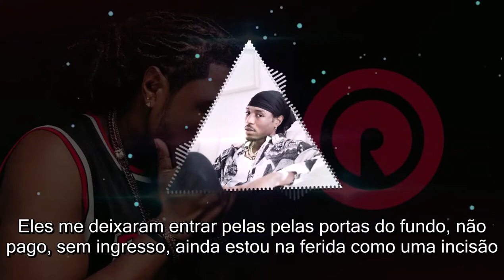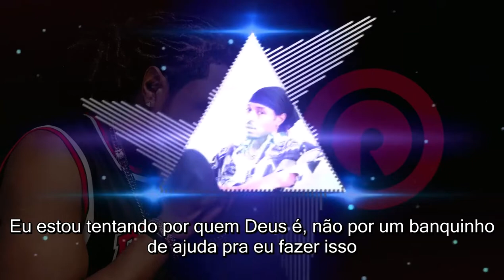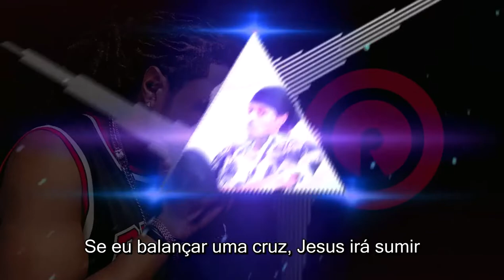Aha Gazelle - No Religion (Legendado - Traduzido) 2021 - Rap Gospel Internacional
Aha Gazelle - No Religion (Português - Tradução) 2021 - Rap Gospel Internacional